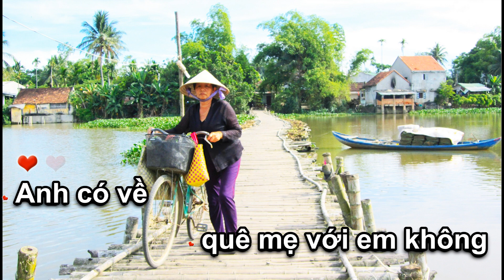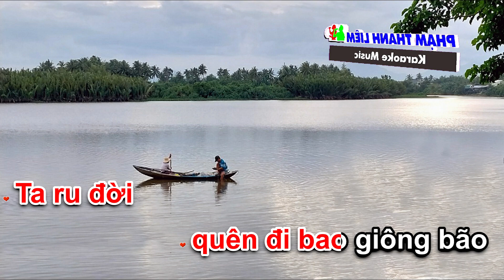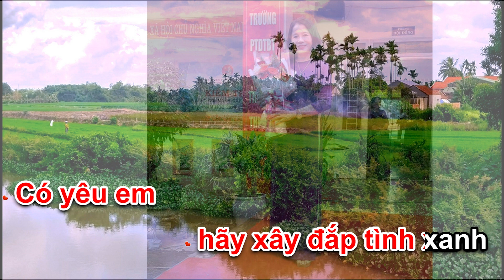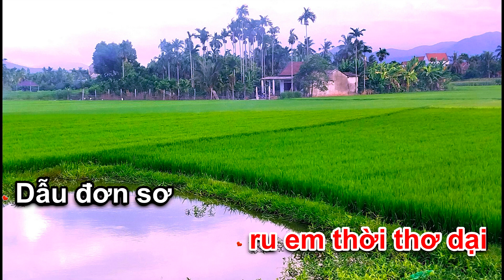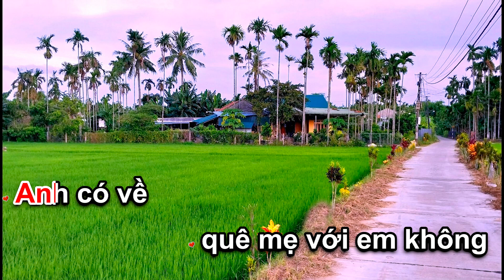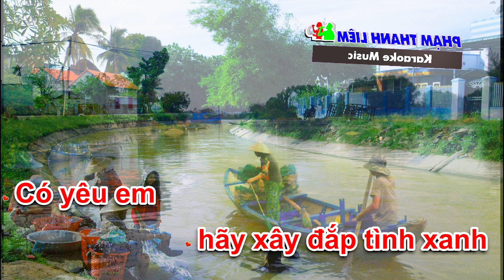Về Quê Mẹ Với Em - Ca Sĩ : Kim Hiền - Nhạc : Phạm Thanh Liêm - Thơ : Thanh Hải